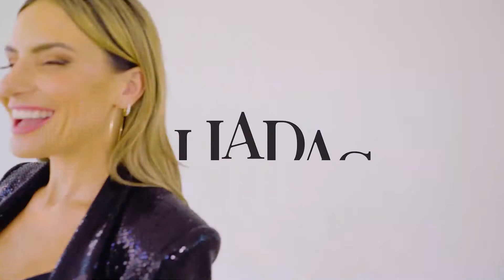Debate: Desafios da Bariátrica | Aliadas com Ali Klemt (17/09/2022)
O programa Aliadas com Ali Klemt é o único programa feminino da TV aberta gaúcha! Um hub de mulheres de sucesso, trazendo tudo sobre o universo feminino, variedades e entrevistas com personalidades de todas as áreas. O programa vai ao ar todos os sábados, ao meio-dia, na Tv Pampa e conta com colunistas fixas, que abordam os mais variados assuntos dentre as suas áreas de especialização.

Equipe:
Conteúdo: @lets.golden
Comercial / Estratégico: @wexocreative
Produção: @wviva
Veiculação: @tv_pampa @soultvbr @umisstv